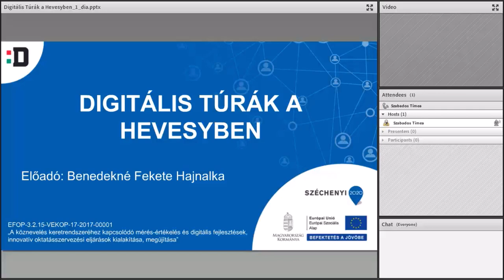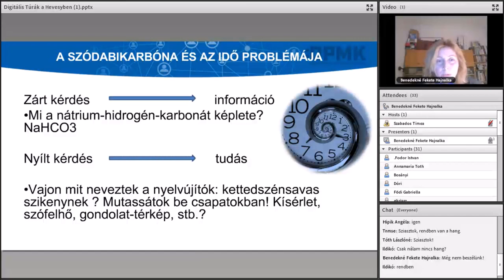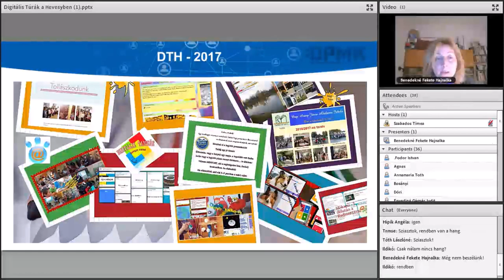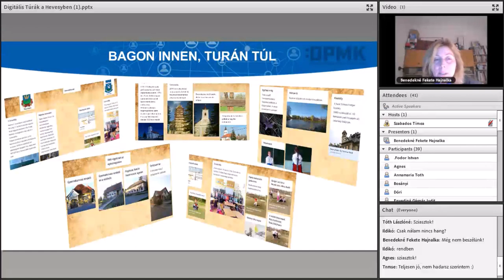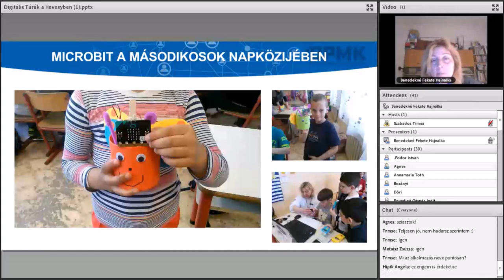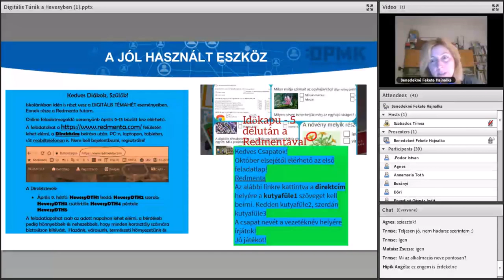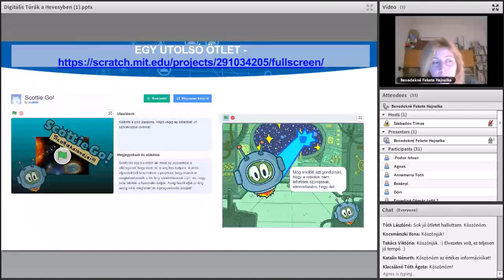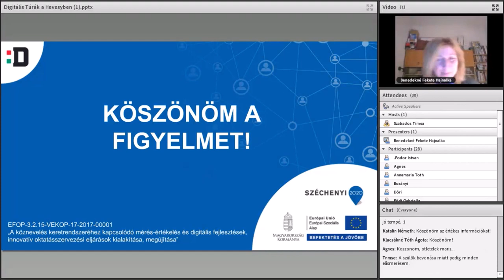Digitális Túrák a Hevesyben – Keretbontás évfolyamok közötti együttműködés és szülők bevonása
Benedekné Fekete Hajnalka előadás
Digitális Témahét 2019